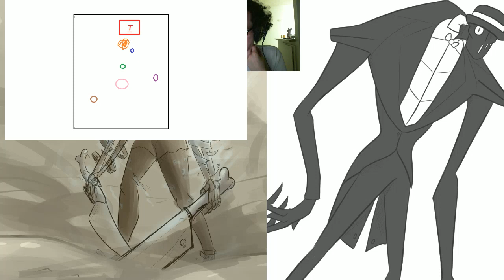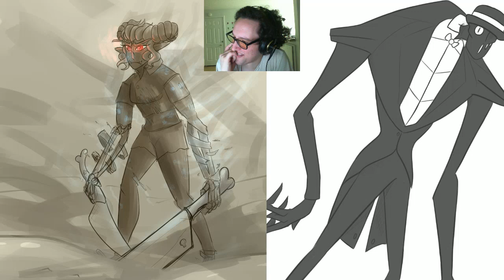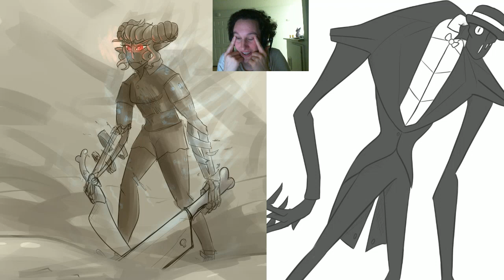Lets Role Play Skullgirls 2 Part 7: The End (3 of 3)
The End... of the end.